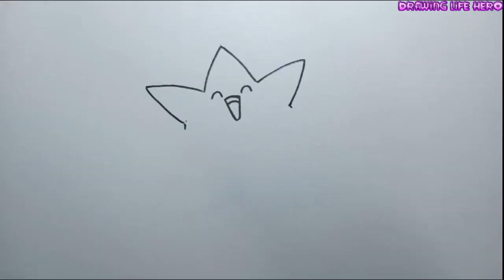Cách Vẽ Pokemon Togepi Đơn Giản Cute thật dễ Thương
video mình vẽ  Pokemon Togepi. cách vẽ của mình rất đơn giản nhưng vẫn đảm bảo nét dễ thương và cute của pokemon này.
thể loại: vẽ tranh, vẽ pokemon